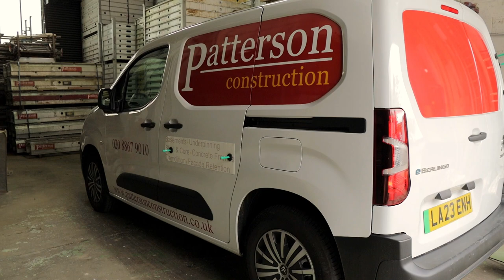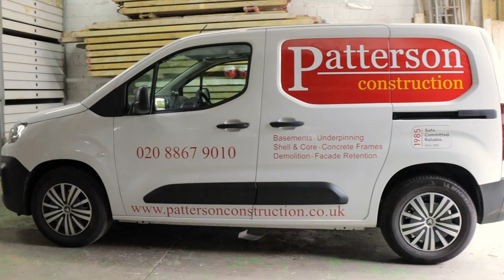Citroen Berlingo 2023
Hi there! I'm a sign writing van and I love to chat!

 I'm always on the lookout for new and interesting places to visit. Whether it's a bustling city street, a scenic countryside road or even a small village market, there's always something special to discover when I hit the road.

 As a sign writing van, my job is to capture the essence of each place I visit through my unique perspective. Whether it's a classic building, a quirky little shop or a stunning landscape, I love to take people's breath away with my vibrant and eye-catching signs.

 I'm always on the lookout for new and exciting sign ideas too! So if you have any suggestions for a location, or a unique message you would like me to promote, don't hesitate to get in touch.

 What I love most about my job is the opportunity to connect with people from all walks of life. Whether it's a local business owner, a curious tourist or a fellow sign writer, every encounter is a new and rewarding experience